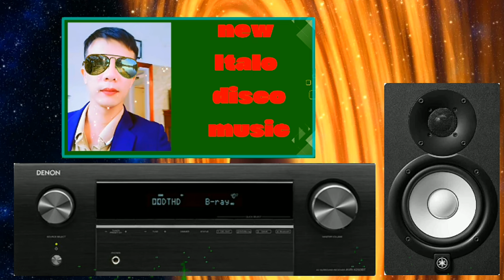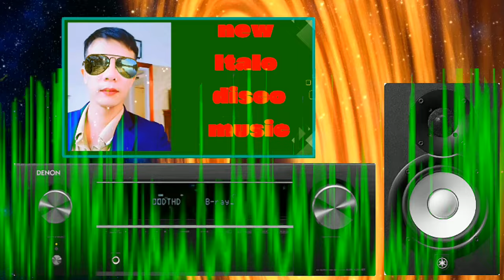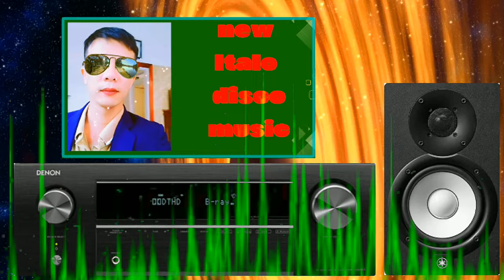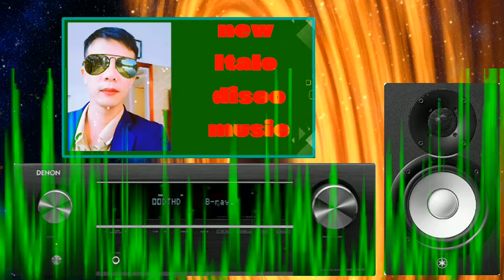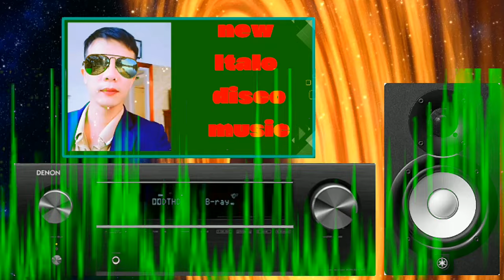new Italo disco music, relaxing modern talking style lnstrumenal vol 464